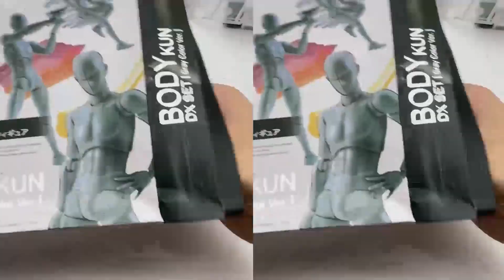奥特曼开箱：奥特曼盲盒，赛迦奥特曼居然复活了，你们认识吗？